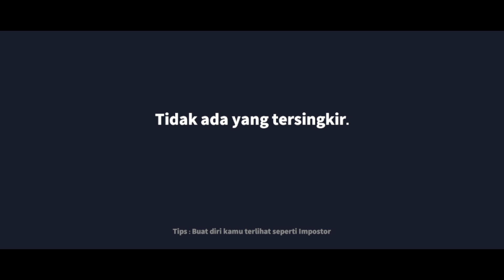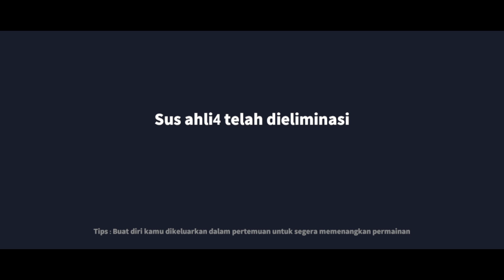JOKER x GUARDIAN. SUPER SUS